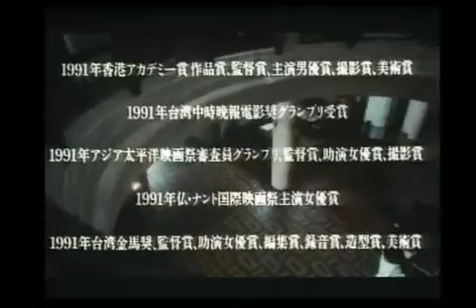Days of Being Wild 阿飛正傳(Japanese Trailer)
Days of Being Wild was directed by Wong Kar-Wai in 1990.